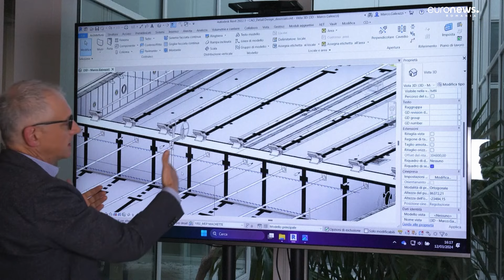Piscine reutilizabile pentru Jocurile Olimpice 2024. Pereții sunt din oțel inoxidabil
O companie din Italia construiește piscine pentru Jocurile Olimpice de la Paris, dar nu unele obișnuite. Bazinele sunt reutilizabile, așa că, după competiții, vor fi mutate în alte locuri, inclusiv în școli din Franța.

Firma italiană este în plin proces de fabricare a 24 de piscine pentru Jocurile Olimpice de la Paris, din această vară. Noutatea este că pereții acestor bazine sunt din oțel inoxidabil, așa că pot fi demontați cu ușurință și apoi refolosiți.